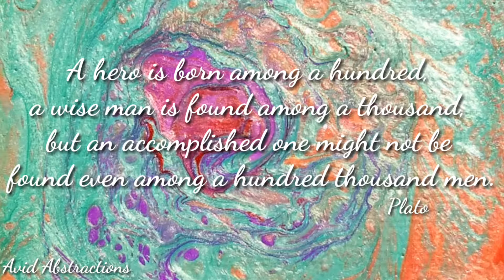Easy Pebeo Painting Techniques on Canvas | Trying to See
Easy Pebeo Painting Techniques on Canvas
Circadian Creation #568 | Trying to See

Watch art in action! An abstract fluid speed painting on a mini canvas using Pebeo Paints.